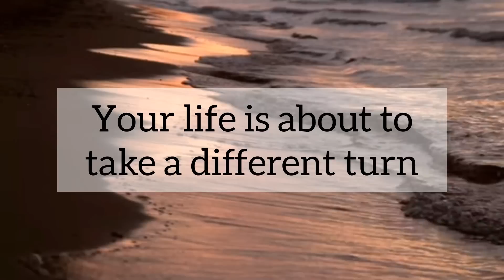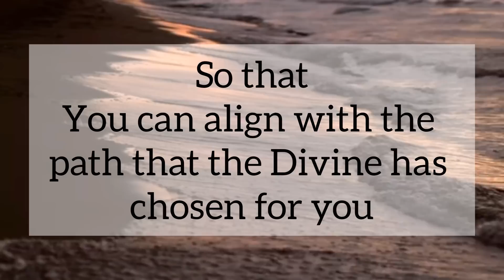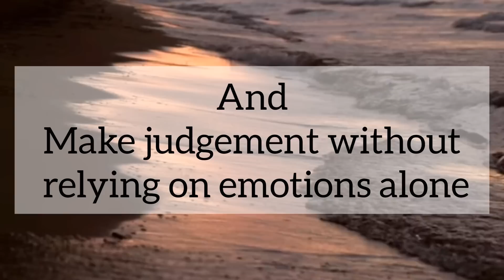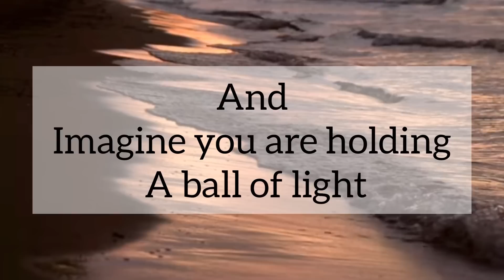Something is going beyond your control // Message From Universe 🌈🦋❤️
1. Motivational Thoughts
2. Inspirational Message
3. Message From Universe

1. It gives you hope for the future
2. It improves your way of thinking
3. It helps you to choose positivity over negativity
4. It helps you to find solutions in everyday life
5. It gives you inspiration to live your life happily
6. It gives you positive vibes